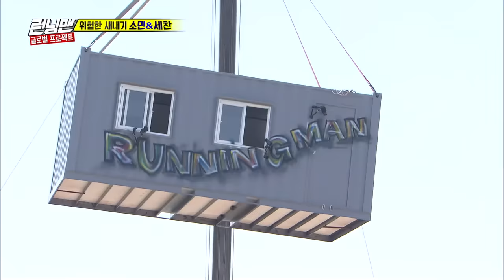[RUNNINGMAN THE LEGEND] 9012❤️ The first day SECHAN & SOMIN join as members! (ENG SUB)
I couldn't feel this is the first episode for SECHAN and SOMIN!
They adapted to RUNNINGMAN so quickly👍

Ep.346